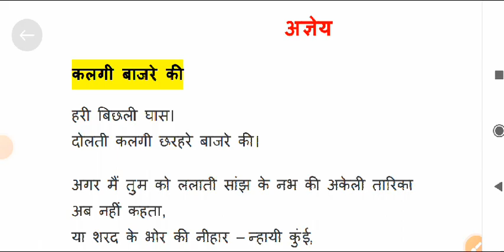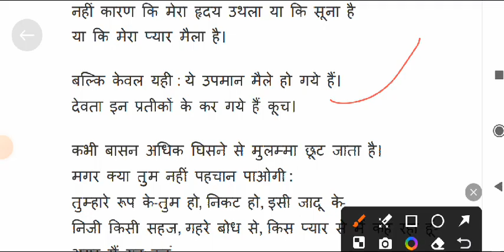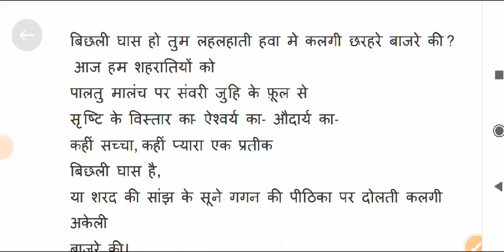अज्ञेय की कविता कलगी बाजरे की Agyey ki kvita kalagi bajare ki hindi literature ugc net jrf exam 2024